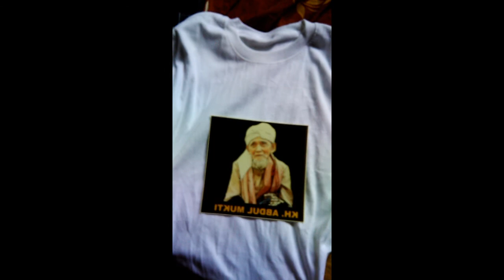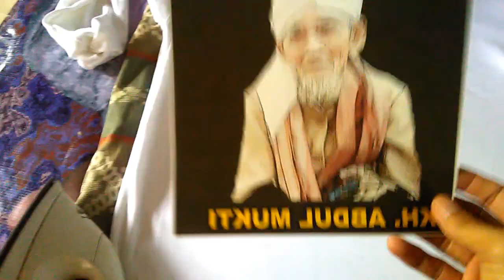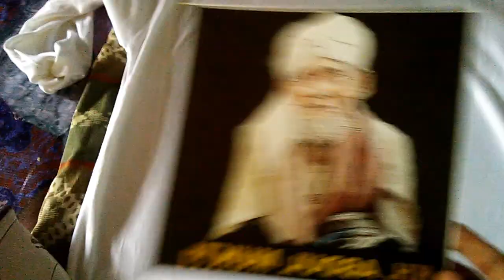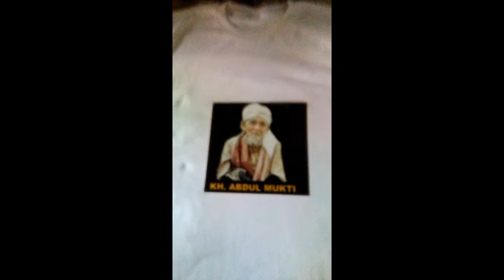Cara Sablon Kaos dengan simple menggunakan transfer paper dan setrika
Cara Sablon Kaos dengan simple dan murah menggunakan transfer paper dan setrika baju